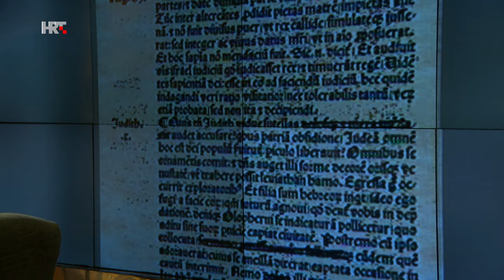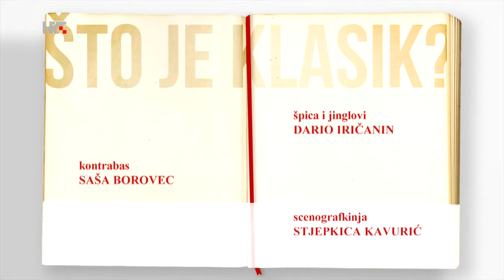Što je klasik? Zagonetka Marulić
Iako je živio prije otprilike 570 godina, mi točno znamo datum njegova rođenja i smrti, znamo čak i ime njegova psa, da je prvi upotrijebio riječ psihologija, utro put hrvatskoj leksikografiji, da je prvi hrvatski pisac, a zasad zapravo i jedini, koji je doživio svjetski, senzacionalan uspjeh svojim djelima. Prvi je napisao i uistinu vrijedno umjetničko djelo na hrvatskome jeziku. Kako je sve to Maruliću pošlo za rukom, odnosno perom, u emisiji govori marulolog, voditelj splitskog Marulianuma, dr. sc. Bratislav Lučin.